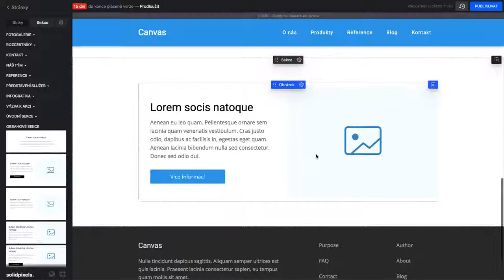Předlohy sekcí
Knihovna sekcí pro rychlejší tvorbu obsahu stránek. Pouze si v knihovně vyberete předlohu a vložíte do stránky, bez nutnosti obsah skládat od a do z. Vlastní vytvořené sekce si můžete také do knihovny uložit a kdykoliv se k nim vrátit.